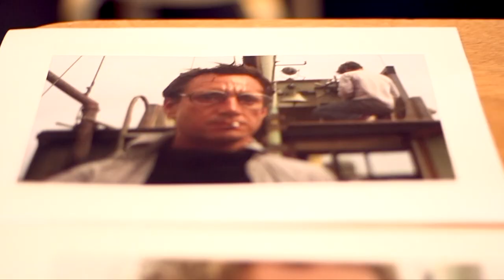The Shark is Broken in the West End | Behind-the-Scenes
The Shark is Broken opens at the Ambassadors Theatre from 9 October 2021. Co-written by Robert Shaw’s son Ian Shaw and Joseph Nixon, this brilliantly funny play, directed by Guy Masterson, reveals the hilarious and moving behind-the-scenes drama on Steven Spielberg’s blockbuster movie JAWS.

Ian Shaw (War Horse) plays his father Robert Shaw alongside Liam Murray Scott as Richard Dreyfuss and Demetri Goritsas (Black Mirror, Netflix) as Roy Scheider.

Cape Cod, 1974: shooting on ‘Jaws’ has stalled. The film’s lead actors – Robert Shaw, Roy Scheider and Richard Dreyfuss – are stuck on a boat, at the mercy of foul weather and a faulty mechanical co-star. Awash with alcohol and ambition, three hammered sharks start to bare their teeth…